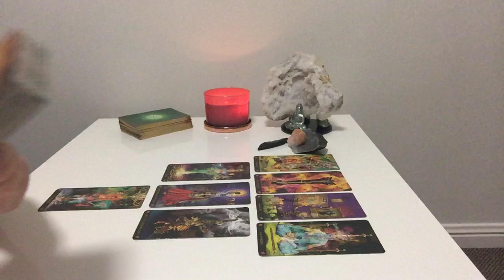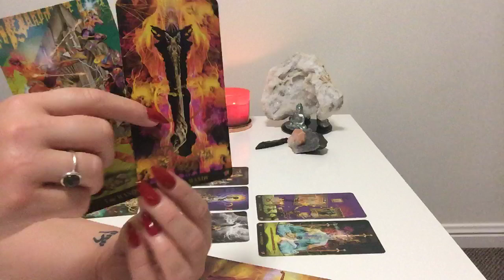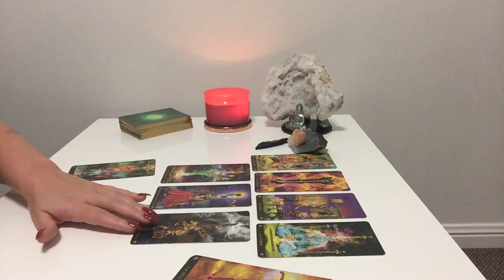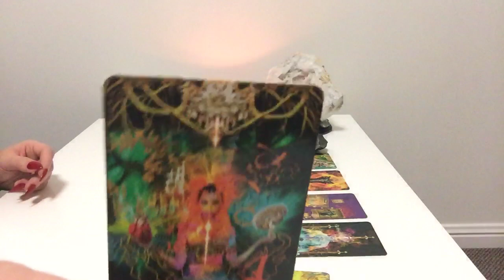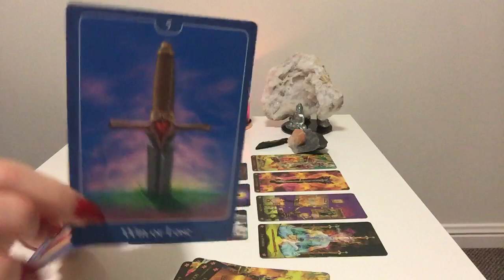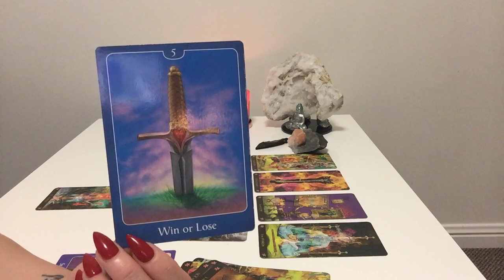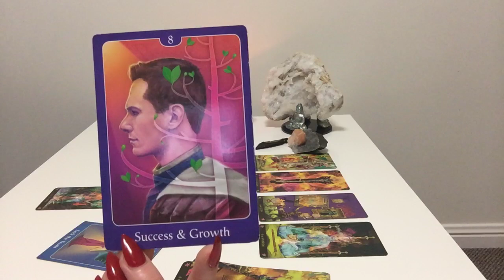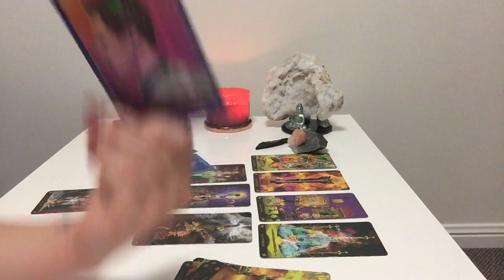PISCES SINGLES - DON'T GIVE UP! | 21st -28th December 2018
Pisces Weekly Love Reading for Singles 21st -28th Dec 2018

For Love readings I use the "Starman Tarot" by Davide de Angelis coupled with guidance from "The Psychic Tarot for the Heart" by John Holland.

- Amazon links for these decks -

USA
Starman Tarot
Psychic Tarot

AUS
Starman Tarot
Psychic Tarot

Universe has your back

~~ Clients who I've helped... share the love ~~

2018 - 7 NEW REFERENCES

☆ B - Australia
"Thanks for the reading it all resonated, some of it was hard to hear but it was nothing I didn't already know. Now I'm going to work hard on myself, mind body and soul and leave the rest to the universe"

☆Kikki - Australia
"Thank you for my reading. Can't believe you picked up on the work thing. Guarantee I will watch that over a few times xo"

☆Simran - Australia
"Everything you said was so accurate it had me dumbstruck. I wasn't planning to do a private reading before in my life till I saw your general reading on YouTube. This is deffs one of the best things I decided to do. So accurate, I felt so connected and you even answered questions I had in my mind but didn't ask you."

☆Praveen - India
"Thank you for a beautiful reading done by you. When I watched the video it gave me a goosebump, the reading resonate perfectly to me. You had describe my past exactly how it is. Now I'm positive in thought and I will work on myself to clear my past and be prepared for my beautiful future."

☆Adele - Dubai
"OMG!! That was am amazing reading full of twists. I think since yesterday I have watched it over and over with a huge smile on my face.  Thank you so much for your reading and guidance."

Adele 2nd Reading
"Ali - I just want to let you know that this is the best money spent ever and I would do it over and over as you are amazing and definitely worth it - the guidance really has helped me a lot!"

☆JL - Australia
"Oh my goodness lovely, that almost made me cry.. You are so spot on! I think you are amazing. I love your readings and I feel blessed that I am able to have you read for me."

☆ Private Readings ☆

15 minutes AUD $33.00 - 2 Questions
30 minutes AUD $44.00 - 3 Questions
45 minutes AUD $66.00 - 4 Questions
60 minutes AUD $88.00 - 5 Questions

Yearly Forecast for 2019 AUD $122.00 - Month by Month full in depth reading, covering everything from health, wealth, career, love and destiny.

3. Email acknowledgement of payment within 24 hours
4. Readings recorded in 72 hours following payment
5. Link with your reading will be sent via email

Pisces December 2018 Tarot Reading, Pisces Tarot Reading, Pisces Weekly Love Tarot Reading, Pisces November Tarot Reading, Pisces December Tarot Reading, Pisces Weekly Tarot Reading